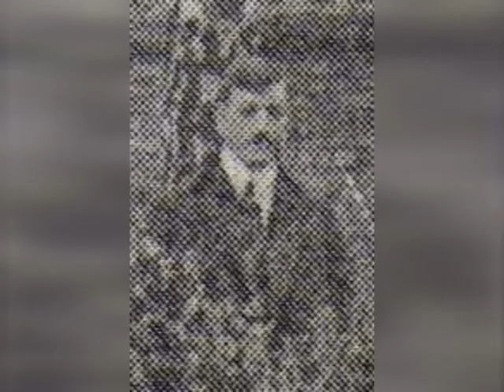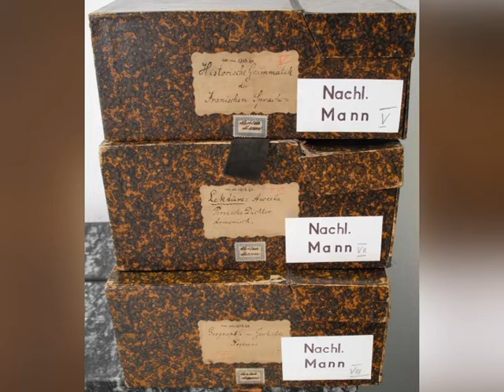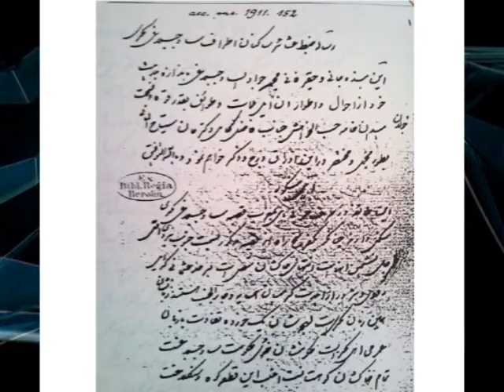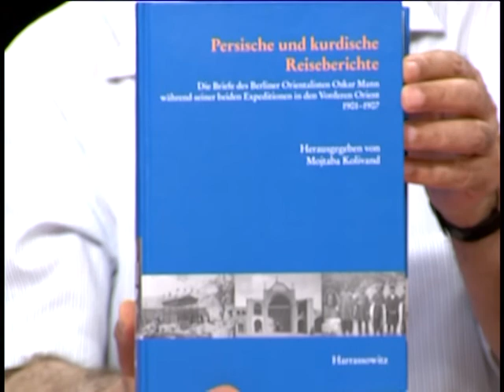Rawej, with Mojtaba Kolivand , Sunday 31.08.2014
Possibly the first Kurdish recorded voice
Second interview with Kurdish author and researcher Mojtaba Kolivand on Oskar Mann’s collaboration with Kurdish scribe  Javad Ghazi ( later DPhil.Javad Ghazi), his stay in Berlin ,…
Produced and presented by: Hassan Ghazi
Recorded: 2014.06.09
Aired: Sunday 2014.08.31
Language: Keluri and Sorani Kurdish